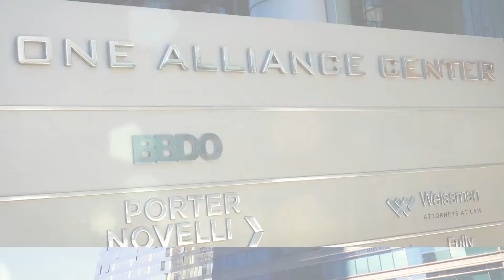Ursula Henry Episode #3 | Buckhead February Market Update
Buckhead Georgia Real Estate Market update February 2018